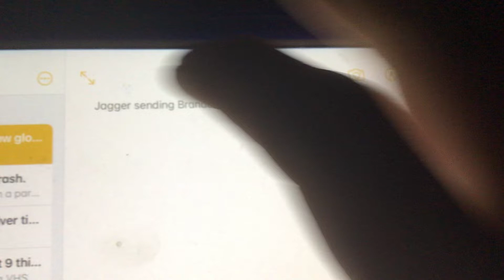Jagger Sending Brandon a Snow Globe.